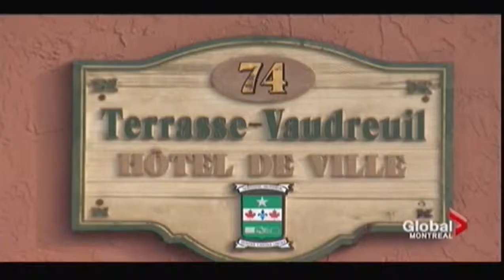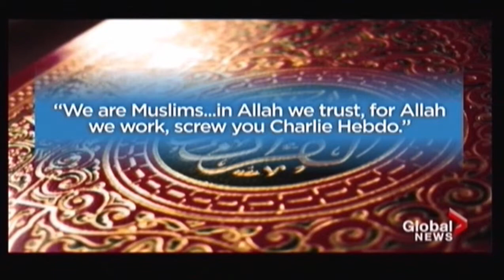Terrasse-Vaudreuil town website apparently hacked by MECA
Global News Montreal — Quebec provincial police are investigating the apparent hacking of the Terrasse-Vaudreuil town website by a group that claims to have connections with Islamic extremists.

On Thursday morning, the 2,000 or so residents of the small town on Île Perrot, just west of Montreal, woke up to find that the municipality’s official website now featured a message from a group claiming to be the Middle East Cyber Army.

The main page of the site featured text that read: “We are Muslims. Quran is our book. In Allah we trust. For Allah we work. Screw you Charlie Hebdo. Islam is and always will dominate!!! Islam is the truth!!! That’s why Islam is the fastest growing religion!!! OPFrance.”

The message was signed by “The greatest – AnaCoNdA – kh.mar.404 – RebelGhost DX – Scream4.0.4 – Silent Killer – Hamooda El Bess – & ALL MUSLIMS.”

The hacking was apparently first noticed by a local journalist on Thursday evening at around 9 p.m., and the website’s regular content was restored early Friday morning.

In December last year, the Little Rock School District website was hacked by a group also claiming to be the Middle East Cyber Army.

OPFrance appears to be one of the hashtags used by hackers who carried out what has been described as the “unprecedented surge” of cyberattacks against thousands of French websites in the aftermath of the shootings in Paris.

The head of cyberdefense for the French military,Adm. Arnaud Coustilliere, said about 19,000 French websites had faced cyberattacks, some carried out by well-known Islamic hacker groups, including MECA: Middle East Cyber Army, Fallaga team and Cyber Caliphate.

– With a file from The Associated Press